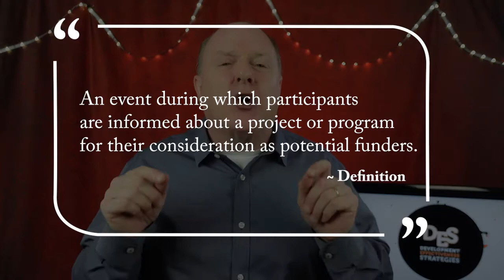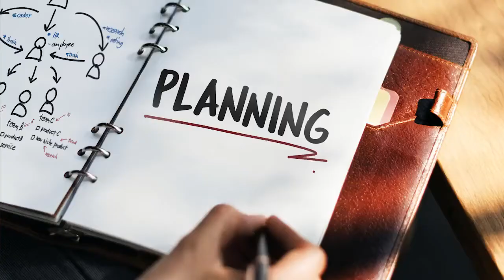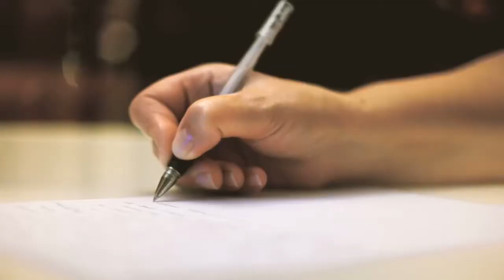Direct Ask Events For Your Nonprofit Organization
➡️  TITLE: Direct Ask Events For Your Nonprofit Organization

💰  We're trying to build a community of nonprofit leaders striving to grow their income and become fully funded.  We're helping you improve your fundraising strategies.  If that sounds like something you'd enjoy, then this channel is for YOU!! 💵

➡️  In this video, you’ll learn:

1️⃣    The benefits of a fundraising direct ask event for your nonprofit organization and lead to better fundraising for your non-profit and also greater income.

2️⃣   About the 9 Keys to Conducting Direct Ask Events For Your Nonprofit Organization and how they can help you improve your fundraising and increase income for your nonprofit.
3️⃣.  The benefits of a fundraising direct ask events for your nonprofit organization.

⭐️. Timeline::
00:00 Introduction
00:50 Direct Ask Events
01:11  Definition
01:26  Types of Direct Ask Events
02:30  Keys to Direct Ask Events
02:34  Key #1 - Strategy
04:23  Key #2 - Who to Invite
05:09  Key #3 - Location/Venue
06:47  Key #4 - Date and Time
07:23  Key #5 - Setup
07:59  Key #6 - Program
08:15  Key #7 - The Appeal
09:03  Key #8 - Followup and Reporting
09:49 key #9 - The Bottom Line
10:27 Conclusion